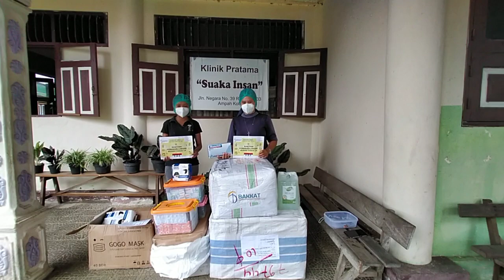BAKKAT menyalurkan bantuan APD ke Klinik Pratama Suaka Insan